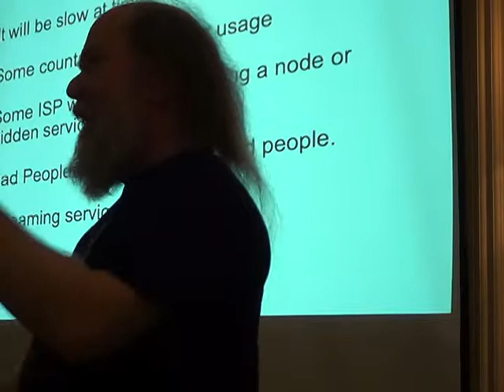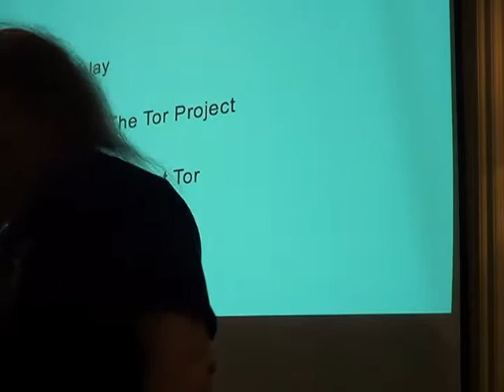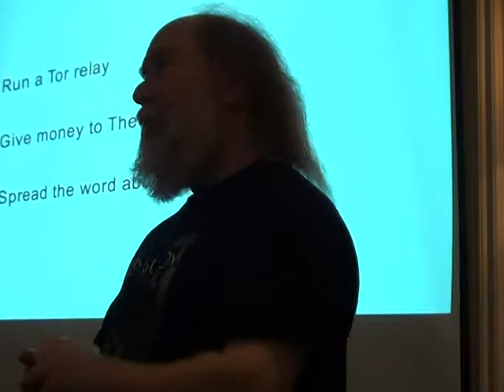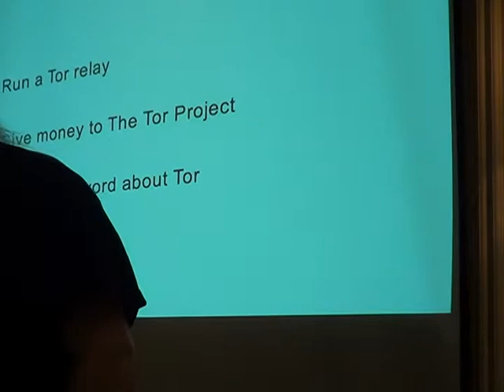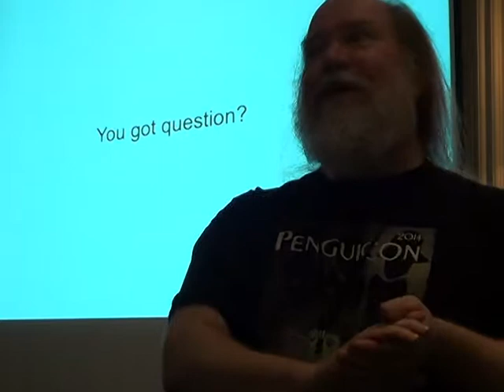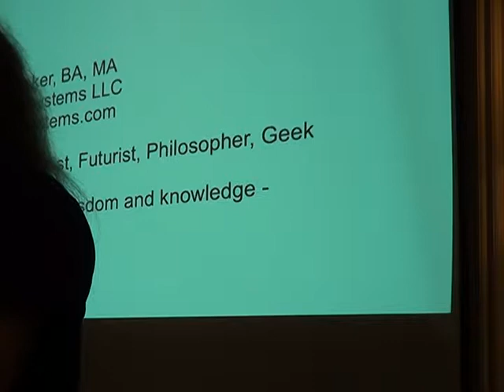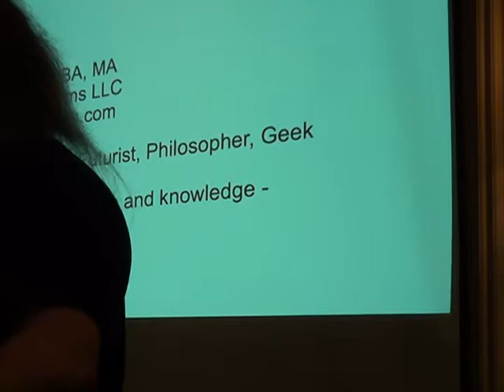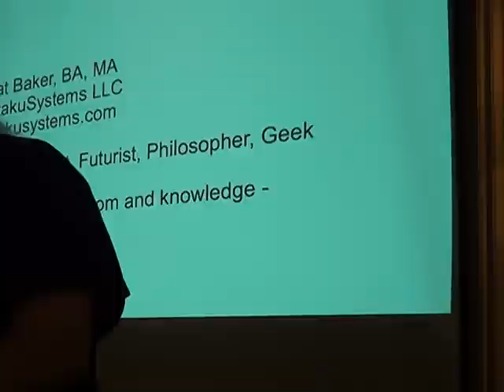PENGUICON2015 796 TOR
TOR